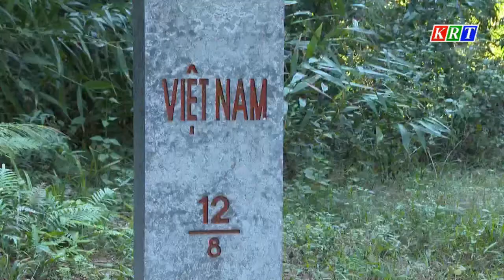Bí thư Tỉnh ủy thăm, làm việc với Đồn Biên phòng Ia Dom